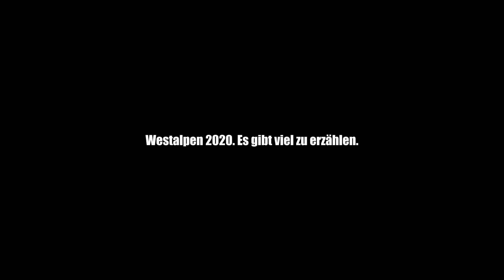Westalpen Offroad Teaser 3.0 - FAT auf Unwegsamkeiten mit Yamaha Ténéré 700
Westalpen. Es gab dieses Jahr nicht viele Alternativen. Somit blieb diese wunderschöne Alternative übrig, die wir (Alex 3x, Biggi 2x) sehr gerne annahmen.
Dieses dritte Mal wurde mit ein paar knackigen Touren gekrönt. Bekannte Touren und doch immer anders.

Der Winter wird lang und  deshalb nehmen wir Euch wieder mit, zu den schönsten Plätzen der italienischen Alpen.

Eine schöne Herbstzeit allen zusammen.

VG Biggi und Alex